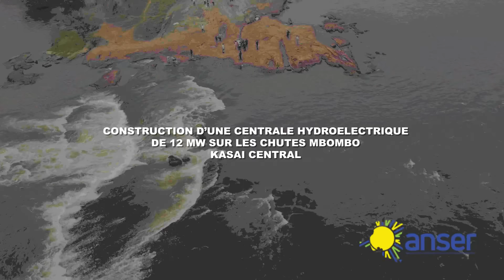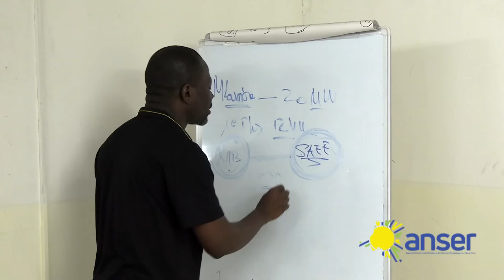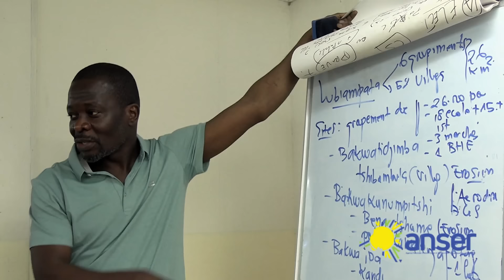Construction d'une centrale hydroélectrique de Mbombo à Kananga